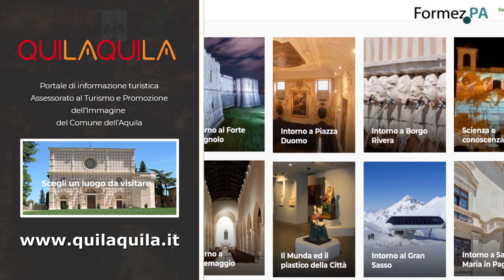QUILAQUILA: intervista a Fabrizia Aquilio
Intervista a Fabrizia Aquilio
Assessore al  Turismo e alla Promozione dell’immagine della città - (L’Aquila)

Post-produzione
Alessandra Flick
Giovanni Lacetera